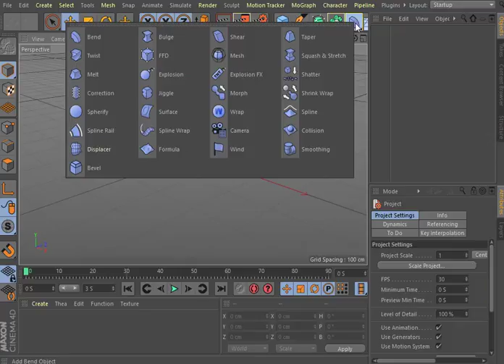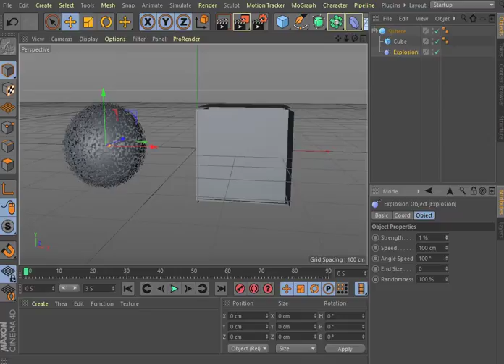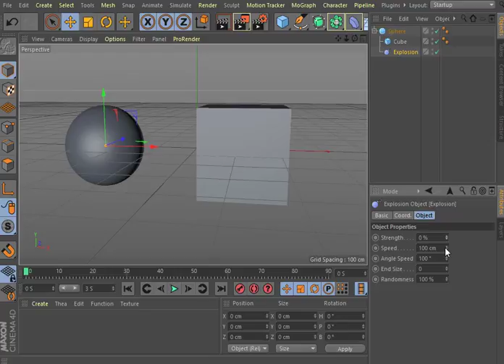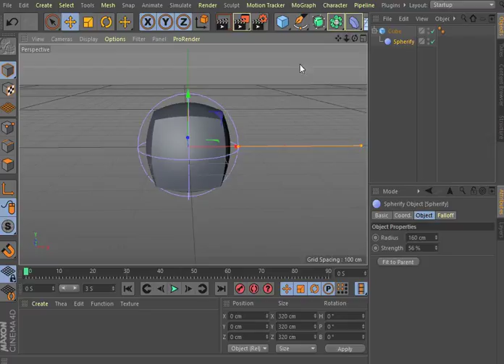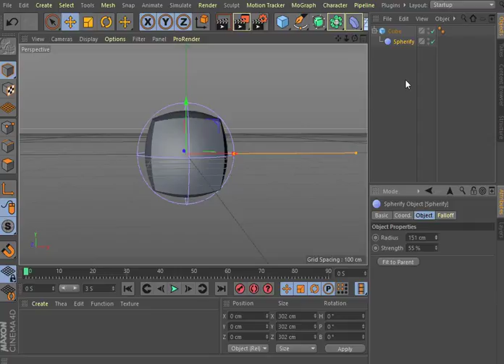Aula 35 Deformador Explosion e Spherify